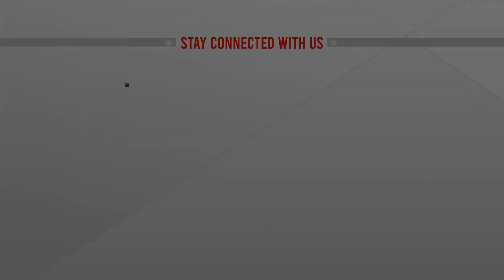জলবায়ু পরিবর্তনে ক্ষতিগ্রস্ত দেশগুলোকে ক্ষতিপূরণ দিতে ঐক্যমত | Climate change | ATN News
রোববার মিসরের শার্ম আল শেখে কপ-২৭ সম্মেলনে এ বিষয়ে একমত হয় প্রায় ২০০ দেশ। ক্ষতিপূরণ পাওয়ার ক্ষেত্রে অগ্রাধিকার পাবে দরিদ্র দেশগুলো। এর আগে, সম্মেলনের সময় শেষ হলেও এ বিষয়ে ঐকমত্যের জন্য তা বর্ধিত করা হয়। এ নিয়ে টানা দু’দিন ধরে চলে দর কষাকষি। অবশেষে ঝড় ও বন্যার মতো প্রাকৃতিক বিপর্যয়ের ক্ষেত্রে তাৎক্ষনিক খরচ বহন করতে লস অ্যান্ড ড্যামেজ তহবিল গঠনে সম্মতি দেন নীতি নির্ধারকেরা...

জলবায়ু পরিবর্তনে ক্ষতিগ্রস্ত দেশগুলোকে ক্ষতিপূরণ দিতে ঐক্যমত | Climate change | ATN News | bangla news |  bangladesh news | latest bangla  news | latest news | top bangla news